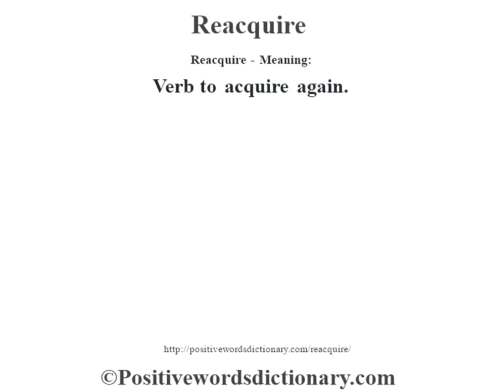Reacquire definition | Reacquire meaning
Reacquire definition. Find out the meaning of Reacquire and the meaning of many other positive words at positivewordsdictionary.com